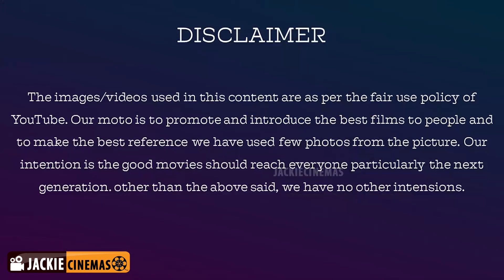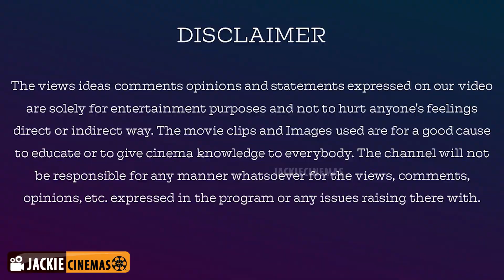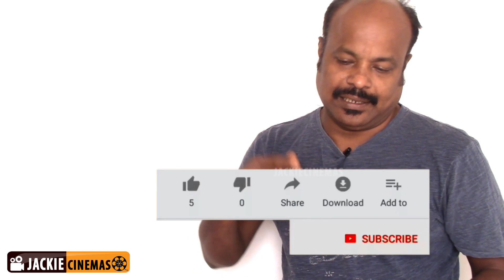Best Movies Release On NETFLIX | Amazon Prime | Sun Nxt | April 2020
Best Movies Release On NETFLIX

Name: V.Dhanasekaran
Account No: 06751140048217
Bank IFSC Code: HDFC0000675
Swift Code: HDFCINBB
Bank Name: HDFC Bank

jackieTV link